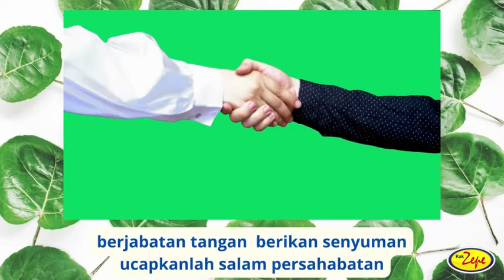Lagu Anak Indonesia 2022 untuk Kelulusan / Perpisahan Sekolah : "SALAM PERSAHABATAN"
DOWNLOAD GRATIS - MODUL DAN RPP TEMA LINGKUNGAN KELUARGAKU
Untuk mengunduhnya, silakan ikuti langkah-langkah di bawah ini:

SYAIR lagu "SALAM PERSAHABATAN":

walau ada perbedaan
tidak saling bermusuhan
walau ada kesalahan
mari saling bermaafan

bergandengan tangan
berjalan bersama
dalam kerukunan
dan kedamaian

berjabatan tangan
berikan senyuman
ucapkanlah salam persahabatan
ucapkanlah salam perdamaian
ucapkanlah salam kerukunan